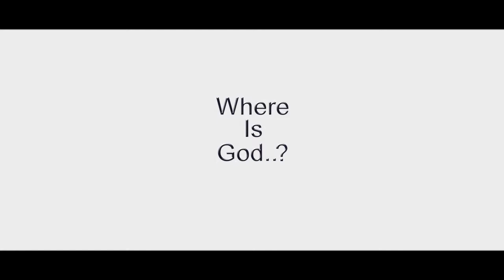WHERE IS GOD???.........short movie by MAAC JALANDHAR STUDENTS sanjay arora,jeet rathore